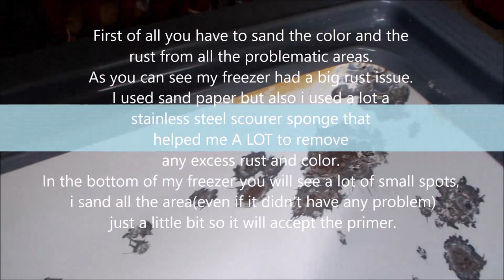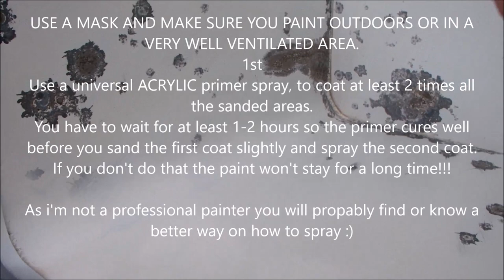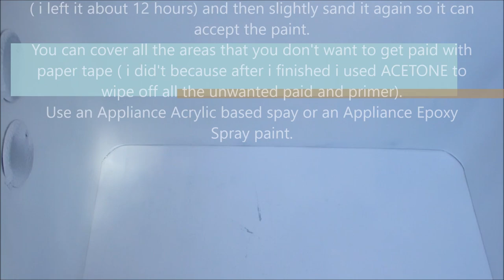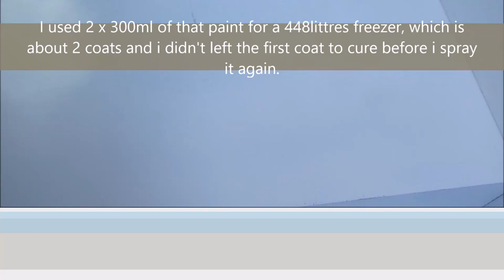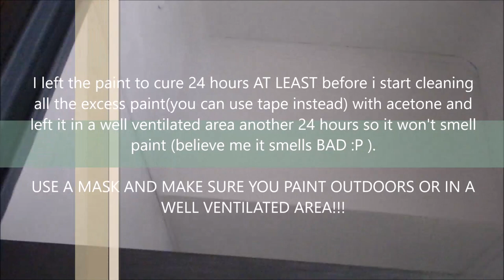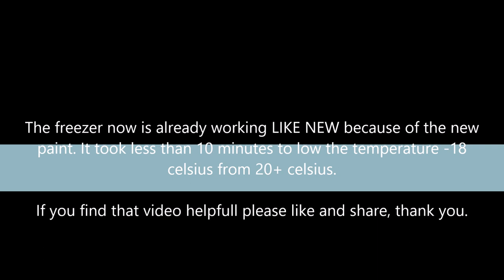How to Paint the Inside of a Freezer DIY.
You can see how i paid my 448 litters freezer which had a huge rust problem.
I used sand paper,  stainless steel sponge scrubber.
Hoover to cleand the dust and microfiber clothes.
2x 400ml Universal Acrylic based primer
2x 300ml Aplliance Smalto Acrylic based spray paint.
You can use Aplliance Epoxy Spray or any acrylic based spray paint for aplliances after you use the universal acrylic based primer.

You need sand with the sand paper or the stainless steel stainless steel sponge scrubber(i think it works much better) all the rusted or problematc areas of your freezer until all the rust and bad paint goes off, clean the dust with a hoover and a wet microfiber cloth and let it dry. After it dries use a microfiber cloth to take off any dirty or dust.

Use the Universal Acrylic based primer for the first coat to cover all the problematic areas and then let it dry for at least 2 hours before you slightly sand it again. In this part if your freezer has a big problem such mine, you will need to slightly sand also the untouched color of your freezer before you apply the second coat of primer.
After you spray the second coat of your Universal Aclrylic based primer make sure to let it dry at least 4-6 hours(i left it overnight about 12 hours) before you slightly sand it again and clean it with your hoover and a clean wet microfiber cloth, let it dry or dry it with another microfiber cloth before you apply your paint.

Use the acrylic based appliance spray paint(which it can be as i already wrote another type of what i used such as appliance epoxy spray paint, or generaly an appliance spray paint) to paint your freezer in a well ventilated area or outdoors and let it dry for at  least 24hours before you clean it again with a wet microfiber cloth and then you can plug it again and start use in it again.

After i restored my freezer i saw huge differense on the speed that my freezer lowers the temperature. Less than 10minutes to -18celsius from 20+celcius.

I'm not a proffesional video maker or painter so please accept my apologies if you see any mistakes in my video.